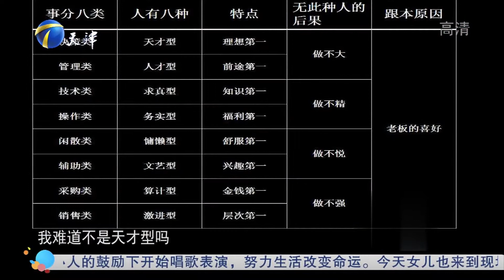32岁小哥看人极准，现场直接说出众人性格，企业家震惊丨非你莫属